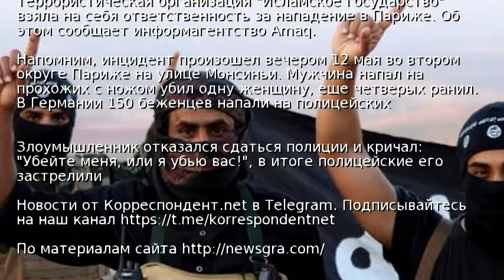ИГ взяло на себя ответственность за нападение в Париже